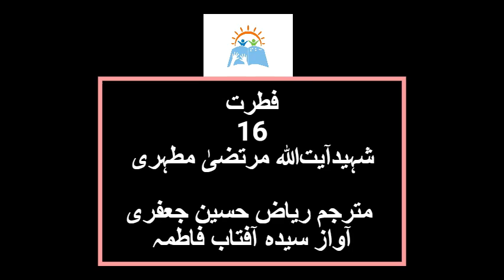Fitrat | Shaheed Ayat Allah Murtaza Mutahiri (part 16)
Fitrat
Shaheed Ayat Allah Murtaza Mutahiri
Part 16
Translator Ryaz Hussain Jaffari
Narrator Syeda Aftab Fatima